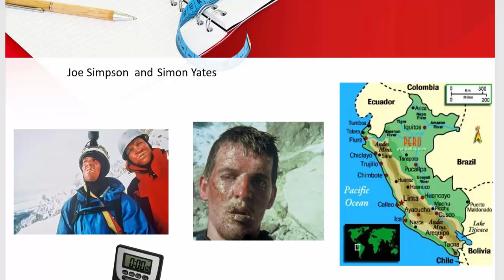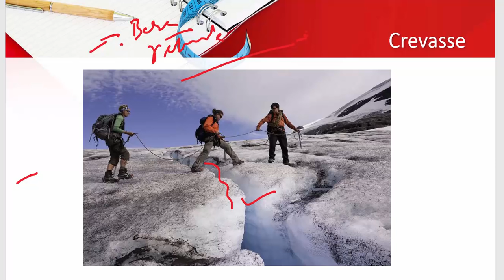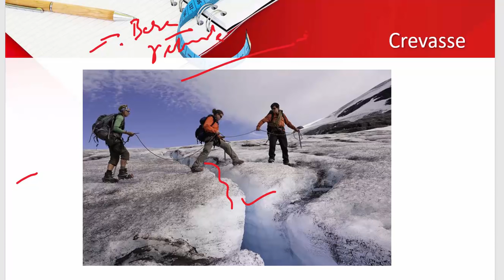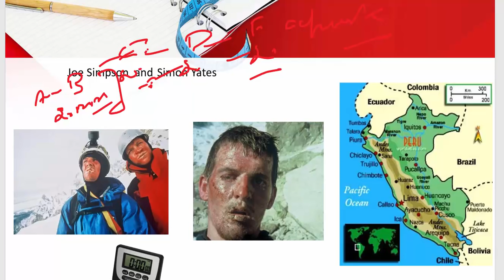Must watch motivational video, How to continue when journey is long and demanding